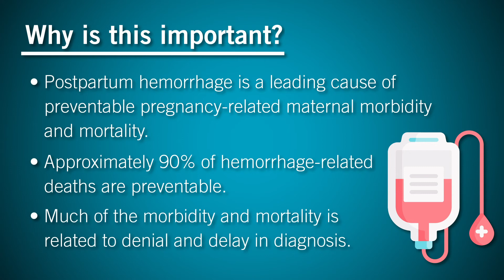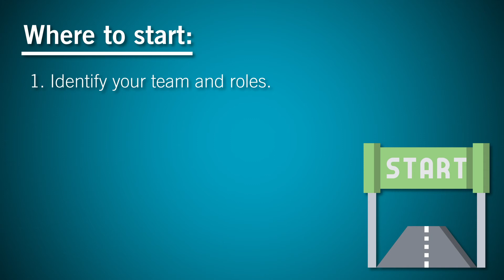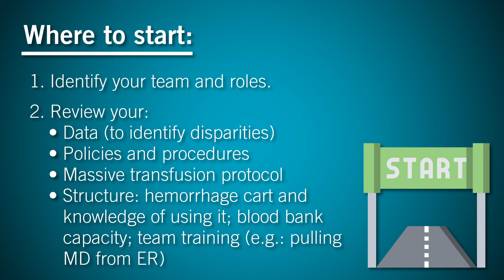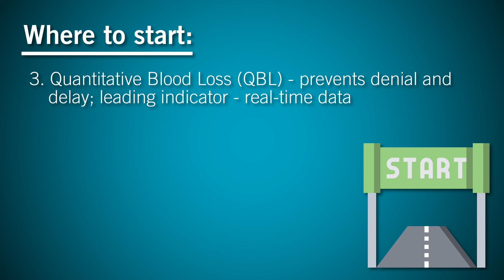Better Maternal Outcomes: Reducing Harm from Postpartum Hemorrhage